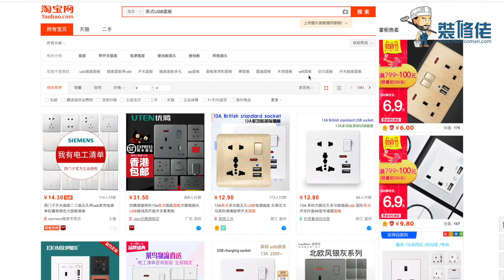安全又抵用嘅M2K USB掣面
市面上有咁多品牌都推出USB掣面，唔知大家又會點揀一個啱自己嘅品牌呢? 今日 裝修中伏大全 Simon就要為大家介紹一個香港人嘅品牌M2K，佢生產嘅掣面唔單止款式多，價錢仲好實惠o架 ! 事不直遲，一齊去片啦 !

👷裝修佬 - 香港一站式網上裝修平台👷｜想知道更多裝修資訊，就記得Like我哋Facebook喇！

📬裝修佬現誠招各路裝修師傅、DIY達人、設計公司、專欄作家，參與裝修佬拍攝、提供裝修案例及文章撰寫工作｜有興趣參與請電郵至 並附上個人或公司簡介，我們將有專人與你聯絡。